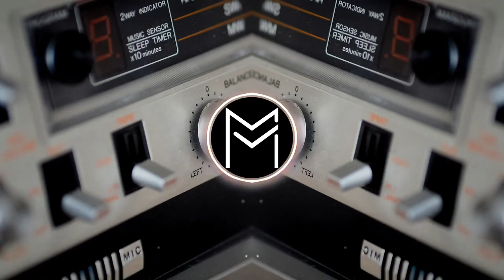Mood Peyruis 【Free Copyright Music】